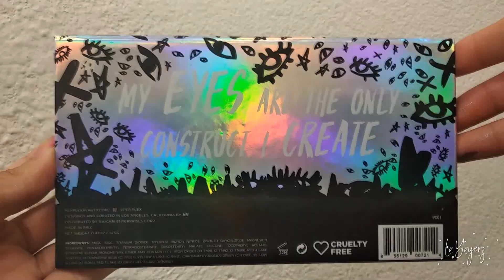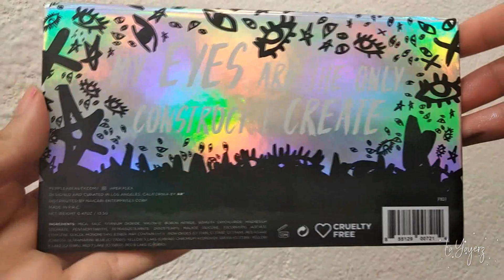Reseña + Swatches: Rebel Eyes de Perplex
Hola, amigos, en este video les traigo la reseña de la paleta Rebel Eyes de Perplex